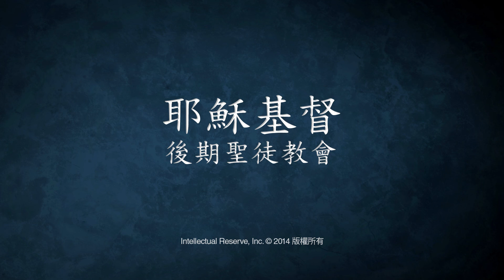醫治病人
We have this priesthood power, and we should all be prepared to use it properly.